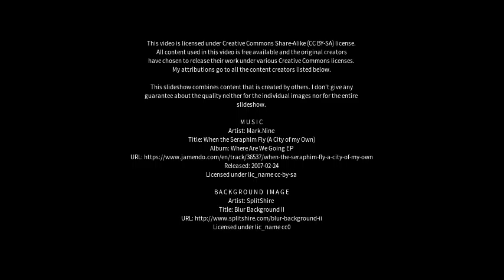Best places to visit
Best places to visit - Natone (Australia) Best places to visit - Slideshows from all over the world - City trips, nature pictures, etc.